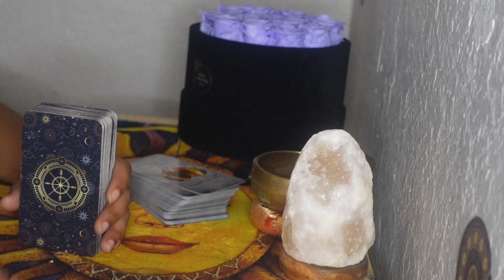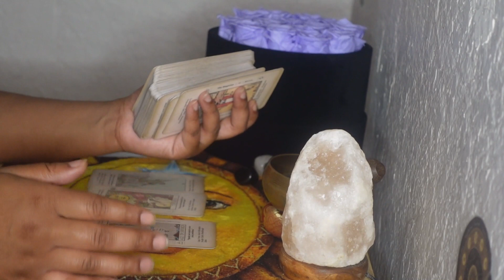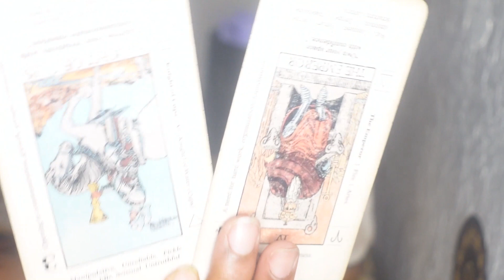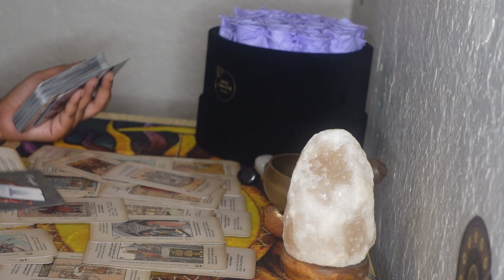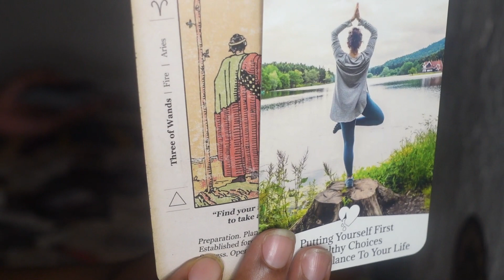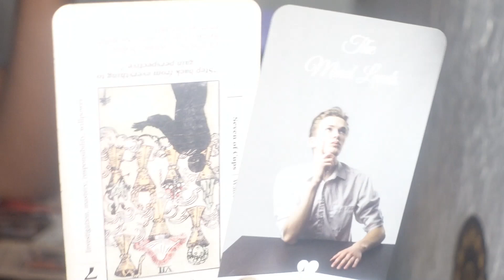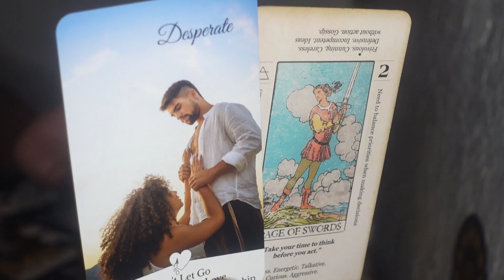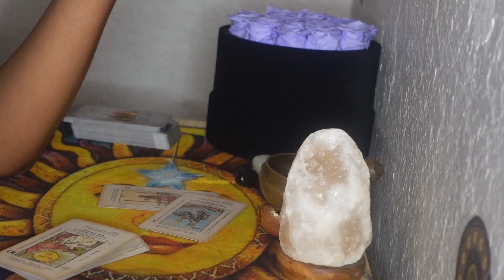SAG♐️U R THE STRONGEST YOU’VE EVER BEEN &SOME 1 REGRETS CHOOSING AN UNSTABLE CLINGY PERSON OVER Ü ‼️